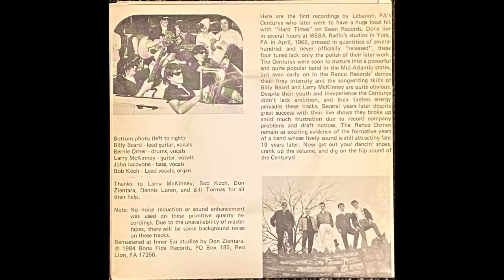Don't Bother - The Centurys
Digitized from the 1984 7” EP (taken from recordings completed in 1965) “Renco Demos” for enter-tainment purposes.